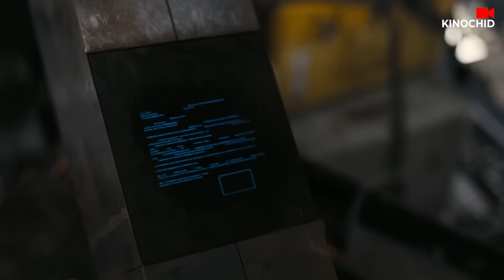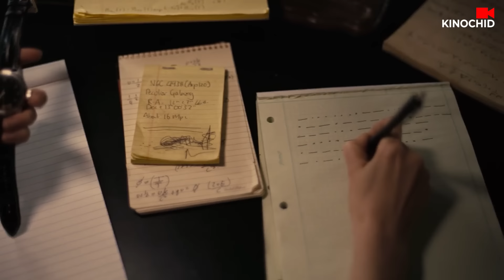kino Interstellar - 2014 ОХИН НЬ ААВААСАА ХУРДАН ХӨГШИРДӨГ...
Хоёрхон жил явчхаад ирэхэд 80 жил өнгөрчихсөн байна...